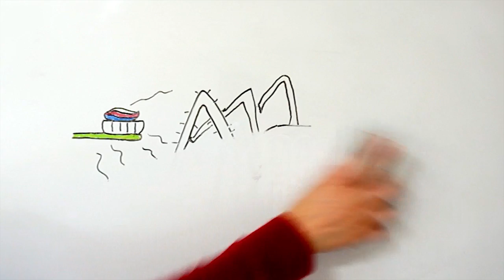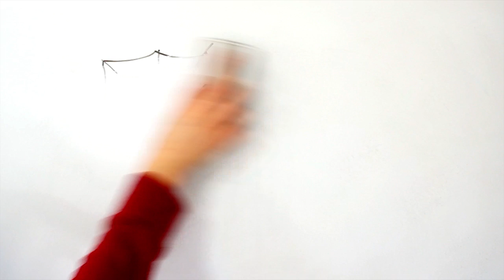Do we eat Spiders in our Sleep?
This video will briefly explain the chances of eating spiders in your sleep, and help to understand if the urban myth is true.

It is commonly said that you will eat 8 spiders a year - but this is nothing more than an urban myth for a few reasons:

Firstly, spiders have extremely sensitive chemoreceptors on their legs, which can detect carbon dioxide and other chemicals we breathe out - so a spider would know our mouths are there, and avoid them.

Secondly, it would be very hard for a spider to accidently fall in our mouths. Research has shown that most people will sleep on their sides, and open their mouth no more than 25% of the full open position. This means that a spider would have to crawl into our mouths in our sleep for us to eat them - very unlikely.

Finally, trying to collect this kind of data is time consuming and costly, so no one would do it. To see how many spiders are eaten in a year,  people would have to be observed for an entire year to see how many spiders they eat - something no one would do.

So the chances of eating a spider in our sleep is extremely small, but there is no feasible way to measure it to know for sure.